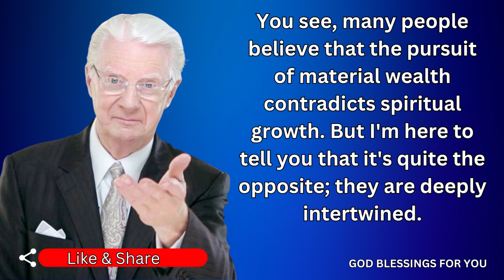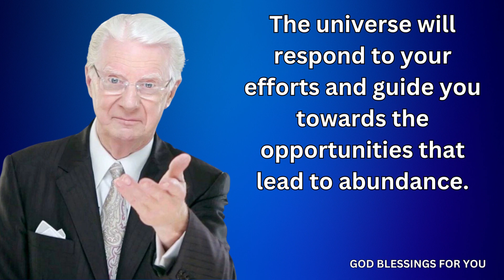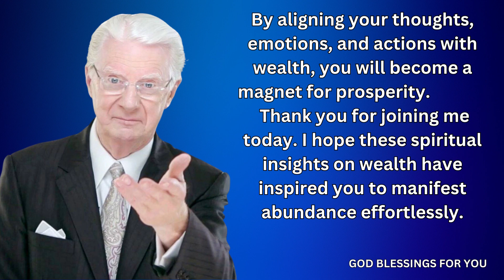✝️ The Art Of Manifesting Abundance: Bob Proctor's Spiritual Insights On Wealth 💲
💲Christ Consciousness
👉 amzn.to/3SFMrWt

In this captivating video, we explore the fascinating topic of "Spirituality and Wealth" from the esteemed perspective of Bob Proctor. Prepare yourself for a transformational journey into the realm of abundance and manifestation.

In "The Art of Manifesting Abundance: Bob Proctor's Spiritual Insights on Wealth," we delve deep into the teachings of this renowned spiritual leader and explore how the principles he espouses can help you unlock your true potential and attract unlimited prosperity.

Discover the profound connection between spirituality and wealth as Bob Proctor shares his thought-provoking insights, offering a fresh perspective on the age-old question of how to merge the realms of spirituality and material abundance. Explore the spiritual aspects of wealth creation and gain a deeper understanding of the universal laws that govern manifestation.

Through this enlightening video, you will gain valuable techniques and practical tips to elevate your mindset, align your energy, and attract abundance effortlessly. Bob Proctor's wisdom will empower you to cultivate a prosperity consciousness, let go of limiting beliefs, and unleash your inner manifesting genius.

Join us as we explore profound spiritual concepts, including the power of visualization, gratitude, affirmations, and the law of attraction. You will learn how to tap into the unlimited potential within you and harness the forces of the universe to manifest your desires and achieve unprecedented levels of success.

Whether you are a seasoned spiritual seeker or just beginning to explore the intriguing world of manifesting abundance, this video is designed to provide you with a wealth of knowledge, inspiration, and practical tools. Get ready to embark on a life-changing journey that will awaken the dormant power within you and set you on a path to manifesting boundless prosperity.

Don't miss the opportunity to learn from one of the most respected figures in the field of spirituality and personal growth. Bob Proctor's profound insights coupled with his remarkable ability to simplify complex concepts make this video a must-watch for anyone seeking both spiritual fulfillment and financial abundance.

Get ready to unlock the secrets of manifesting abundance as we take you on an awe-inspiring exploration of spirituality and wealth through the eyes of Bob Proctor. Prepare to be inspired, amazed, and motivated to create a life of unlimited possibilities.

TOP VIDEOS :-

✝️WASH YOUR HANDS WITH SALT AND SEE HOW THE MONEY ARRIVES IN ABUNDANCE TO YOU || Money Prayer 💌
Jesus Says: My True Followers Will Never Skip This | God Message For You Today | Gods Message Today
🌱 Ten Plants That Attract Money Like A Magnet || Plants That Bring Money And Good Luck 2023 💲